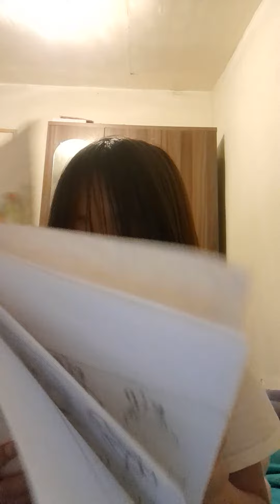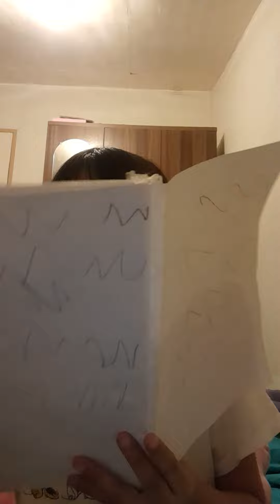the story book the amazing digital circus